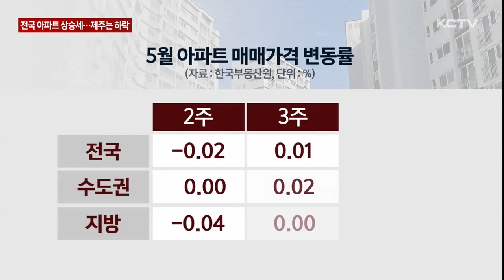전국 아파트가격 상승세…제주만 하락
수도권을 중심으로 전국 아파트 매매가격이 반년 만에 상승 전환했습니다.

시차를 두고 집값 상승 흐름이 확산돼 왔지만 미분양 문제 등으로 인해 신중론이 제기되고 있습니다.

전국 아파트 매매가격은 이달 셋째 주를 기점으로 2주 연속 0.01% 올랐습니다.

전국 아파트 가격이 상승한 건 지난해 11월 이후 반년 만입니다.

지역별로 보면 보합세를 이어오던 수도권이 이달 셋째 주부터 오름세를 기록하며 아파트 가격 상승을 이끌고 있습니다.

지방은 아직은 보합과 하락을 오가는 혼조세를 보이고 있습니다.

하반기 기준금리 인하에 대한 기대감과 신생아 특례대출, 전셋값 상승 등이 수도권 아파트를 중심으로 가격 회복에 영향을 미친 것으로 풀이됩니다.

다만 제주지역 아파트 매매가격은 전국 상황과 달리 이달 들어서도 하락세를 이어오고 있습니다.

하지만 수도권의 집값 상승이 시차를 두고 다른 지역에 반영돼왔던 만큼 제주를 비롯한 지방 시장의 기대감도 피어오르고 있습니다.

문제는 미분양 주택이 역대 최고 수준인 2천500호에 육박하고 전국적으로 집값 상승세가 크지 않다는 점도 변수입니다.

[고성찬 / 한국공인중개사협회 제주도회장]
"아직까지는 상당히 미분양도 있고 기존 주택도 매물로 많이 쌓여있습니다. 미분양들이 줄어들면 서울에서의 가격 상승 요인들이 당장 제주에 반영되지는 않겠지만 서서히 영향을 미치지 않을까."

이로 인해 전문가들은 본격적인 아파트 가격 회복세는 내년부터 나타날 것으로 전망하고 있습니다.

[윤지해 / 부동산R114 수석연구원]
"지방 같은 경우는 수도권과 달리 미분양 주택 문제들이 상당 부분 심각한 지역들이 있고요. 내년 정도 돼서 수도권과 서울이 완만하게 개선이 될 때 그때 이제 지방 쪽에서의 분위기 개선이 있을 거다 이렇게 보고 있습니다."

도내 아파트 가격 하락세가 장기화돼 왔던 만큼 바닥을 다지는 시점에 실수요자와 투자자들의 이목이 쏠리고 있습니다.